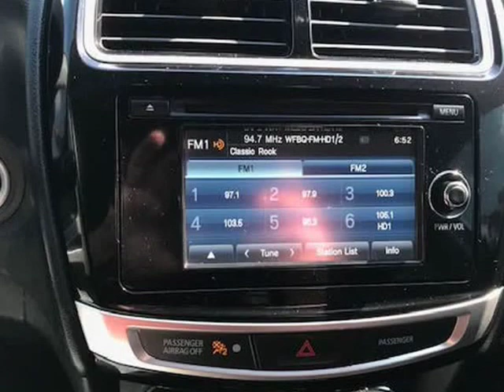2015 Mitsubishi Outlander Sport AWD-37k Miles-Warranty (Lebanon, Indiana)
J&M Auto Sales Inc
400 South Lebanon St
Lebanon